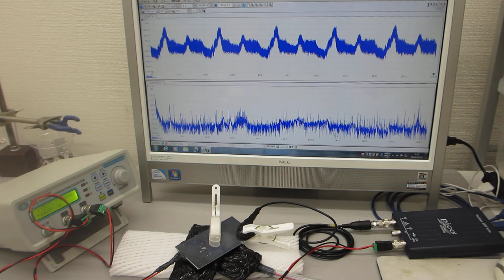非線形共振型超音波発振プローブによるダイナミック制御実験（超音波システム研究所）